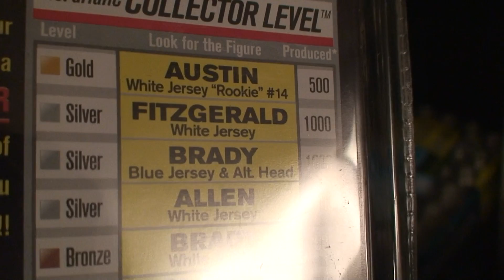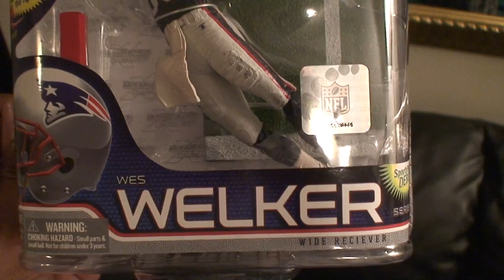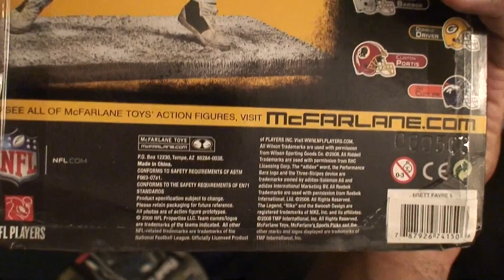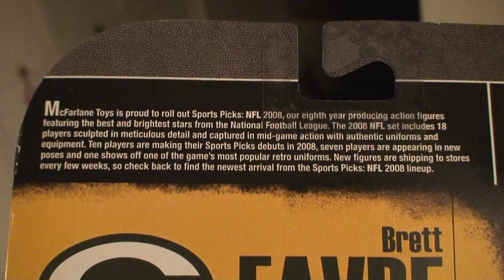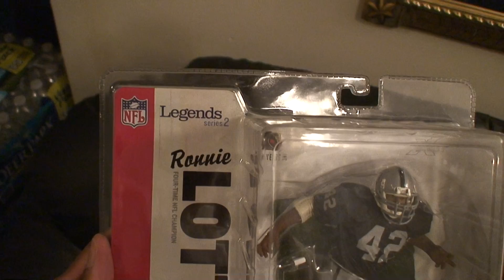Mcfarlane Sport Picks Update 10/26/11